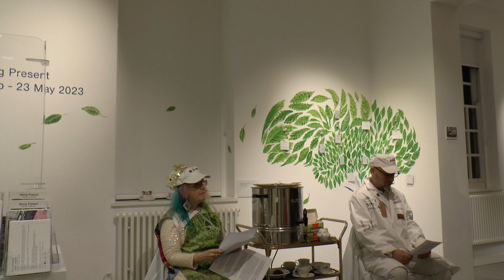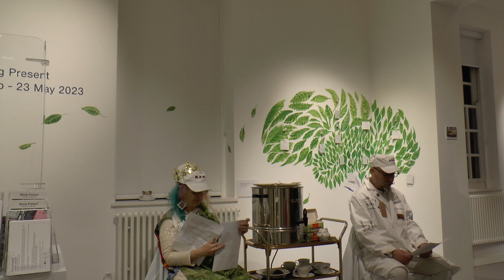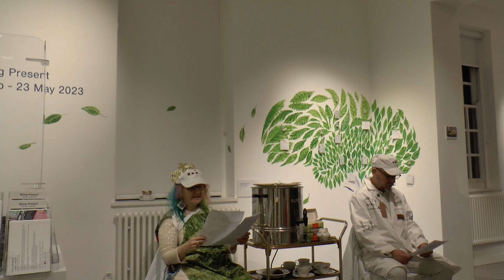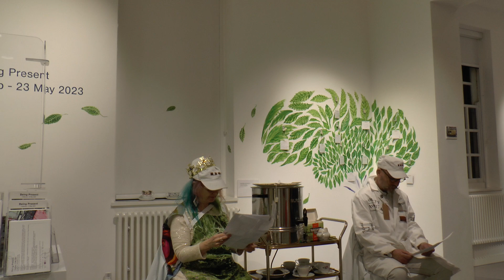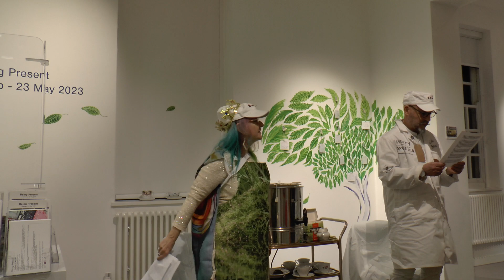The Great British Tea Break, performance art piece by artists Michelle Baharier & Chris Lewis-Jones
This video is from a performance live at the Bethlem Gallery on 31 January 2023. It is part of the exhibition being present - a project we started talking about in 2020 during lockdown, which grew and evolved into this emblematic art exhibition.

Artists from Bethlem Gallery and @weareprimary were paired up and supported to share work and ways of doing, making, seeing, and feeling with zero expectation that anything is produced. Zoom and Teams calls enabled connections to be made across the multiple divides of geography/lockdowns/hospital restrictions.

Being Present is an exhibition sharing some of the collaborations coming out from the supported relationships. On now till 23th May.
congratulations to all the artists, Mr X and @fabbott, @bahariermichelle and @chrislewj56, Courtney and @roger51, Fatma Durmush and Jo Wheeler, and to all @bethlemgallery and Colette @weareprimary